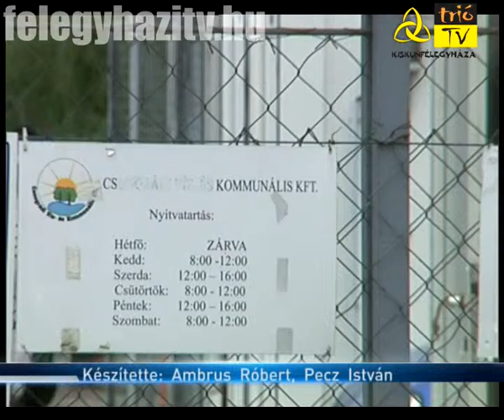Elkezdődtek a tavaszi munkálatok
A parkok, közterületek rendbetételével elkezdődtek a tavaszi munkálatok Félegyházán. A zöldhulladék összegyűjtésére idén is meghirdették az úgynevezett zöldjáratokat, az idei első járat május 5-én indul útnak a városban. A tél abból a szempontból rendhagyó volt a VSZKSZ működésében, hogy nem volt szükség hókotrásra -- erre szinte évek óta nem volt példa.